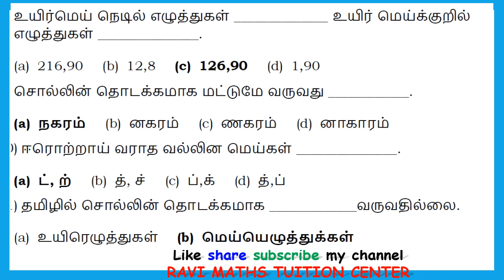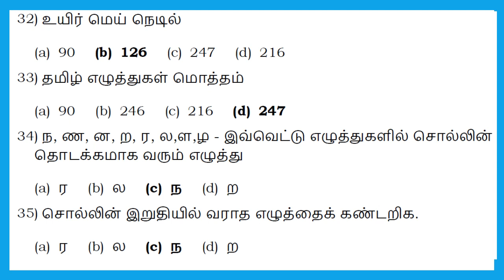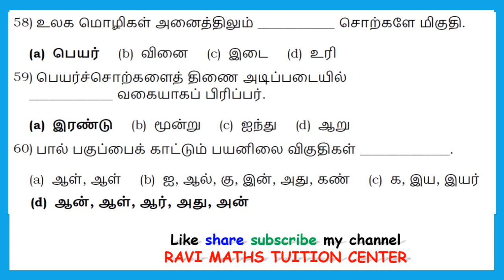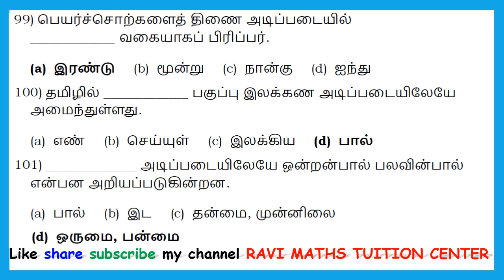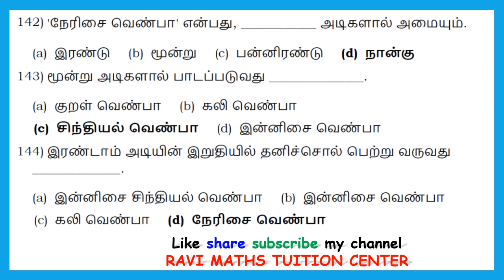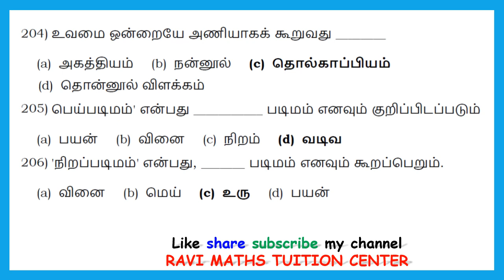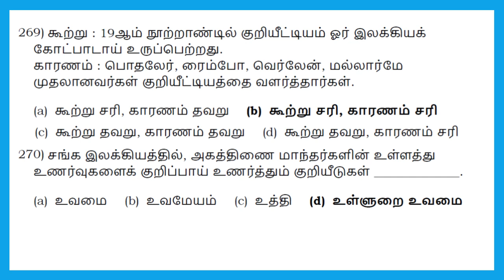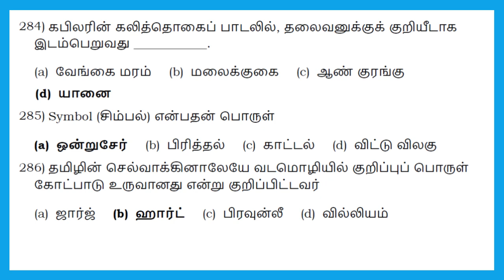12TH இலக்கணம் Multiple Choice Question QA